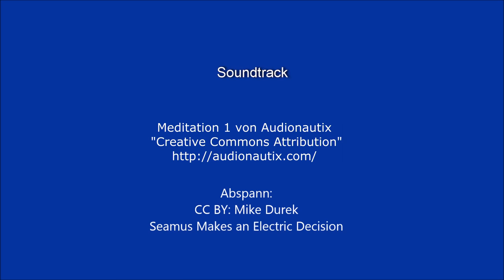Börgerende City - Der neue Ortskern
Auf dem Gelände des ehemaligen DDR - Ferienheims "Waterkant" entstand in den letzten Jahren der neue Ortskern von Börgerende.